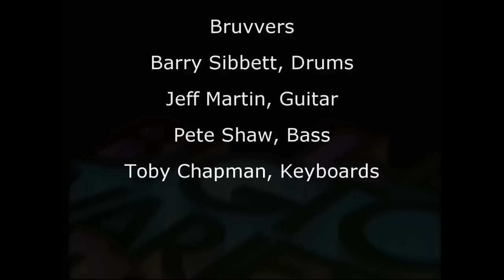Joe Brown & The Bruvvers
Joe Brown, With members of Gambler band, Big Top tv show